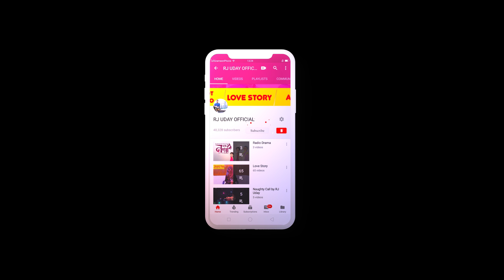এক প্রেমিকের করুন প্রেম কাহিনী | Love Story with RJ Uday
*** ANTI-PIRACY WARNING ***

This content is Copyright to "RJ UDAY". Legal action will be taken against those who violate the copyright of the following material presented!